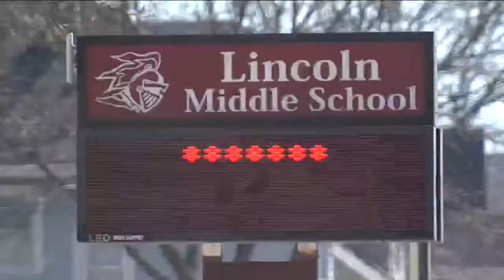Basketball players who defended Kenosha cheerleader to receive special honor